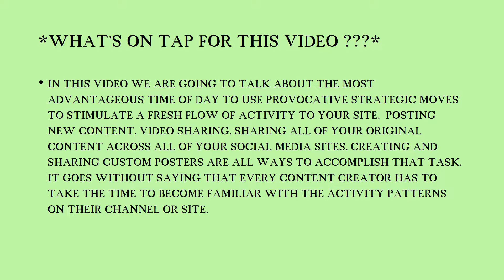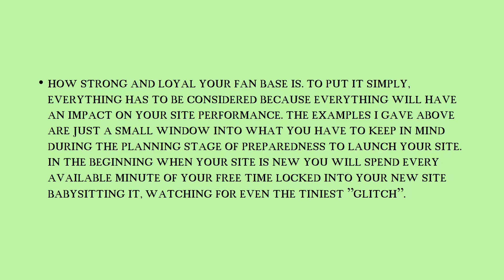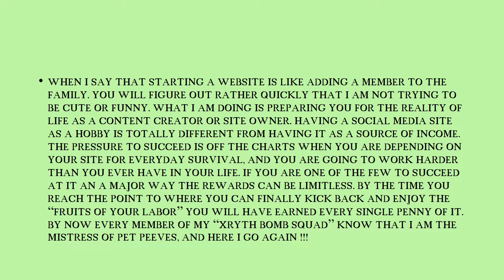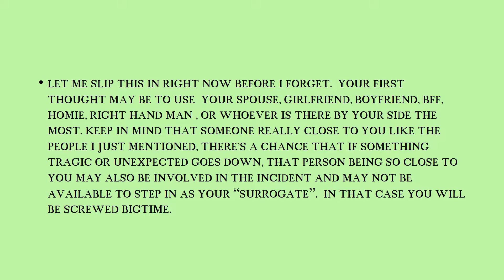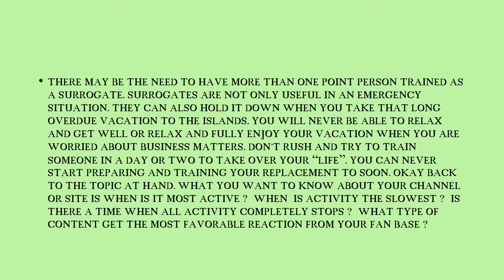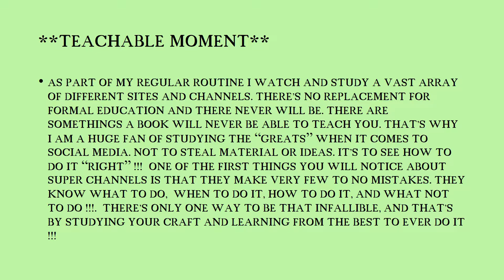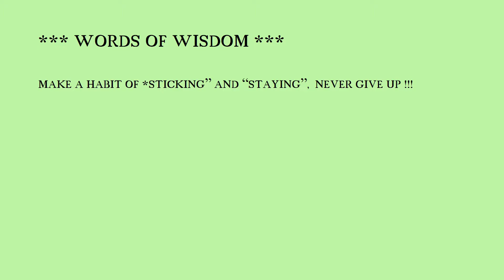*WHEN IS THE *BEST TIME* TO SHARE YOUR VIDEO* ???